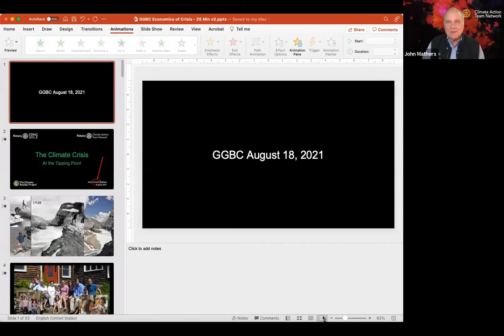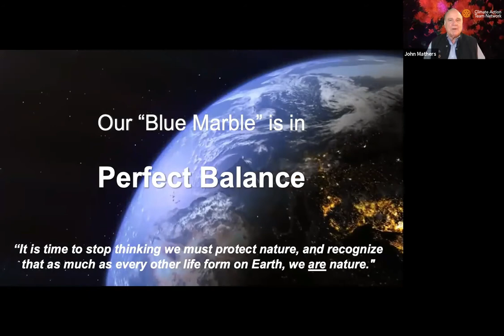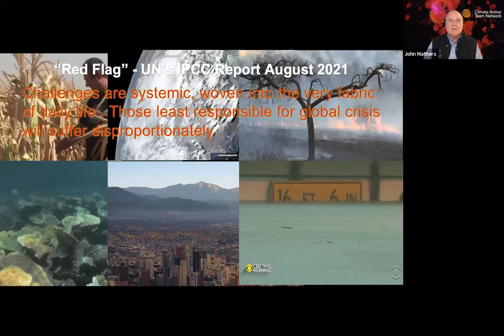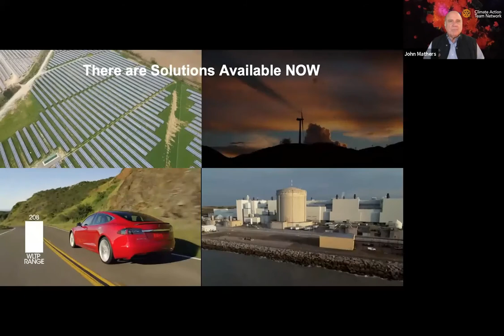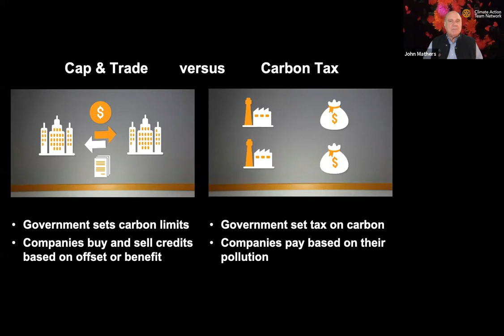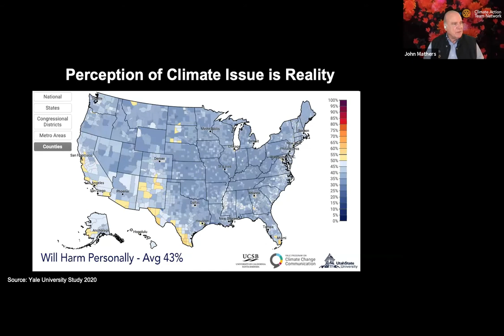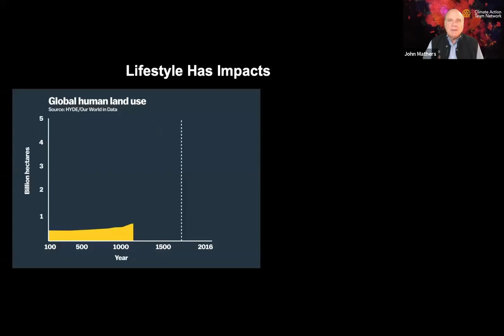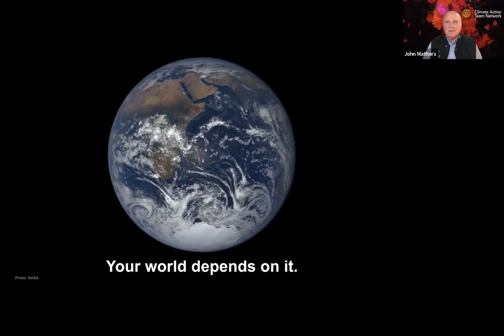Economics of the Environmental Crisis with John G. Mathers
John G. Mathers – Co-chair of Rotary Climate Action Team (RCAT) Network,  joined us to talk about the Economics of the Environmental Crisis.

As a result of his life-long interest in the environment, John’s special focus on the climate crisis has led to an active role in promoting education and action within the Rotary community of clubs.

He has worked with a number of fellow Rotarians to build a network – the Rotary Climate Action Teams (RCAT) Network – of clubs focused on taking action and sharing results.  John has spoken at a number of U.S. and international clubs on the climate crisis, its practical economic reality, and the various solutions Rotary supports.

After working in New York City for Benton & Bowles, the third-largest ad agency in the world, on international brands including P&G, John earned a master’s degree in educational administration at the University of Vermont.

A job with the Vermont Department of Education brought him to California to do a study of alternative schools, then he moved on to a job with a construction company building pre-fab houses.

A chance encounter at a cocktail party in Marin started John on his current career path when Margot Fraser, founder of Birkenstock, became his first consulting client.

Other clients have included major banks, and John says he “helped Swenson’s Ice Cream out of Chapter 11.”

He spent five years with Bank of America as vice president of strategy with the division doing human-resourced payroll, then went back to consulting with big businesses.